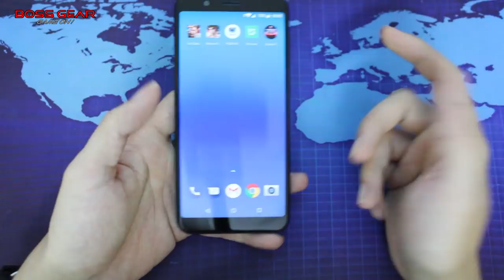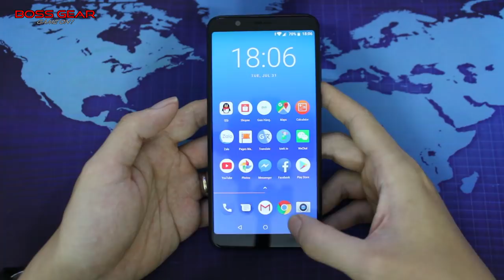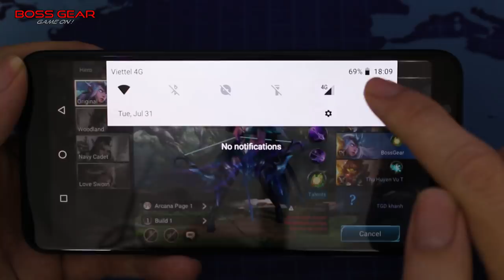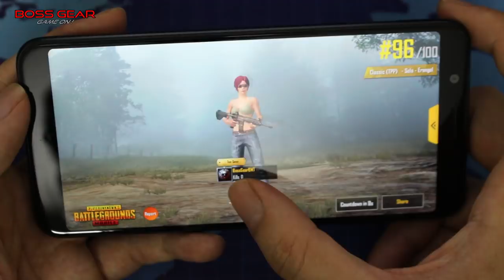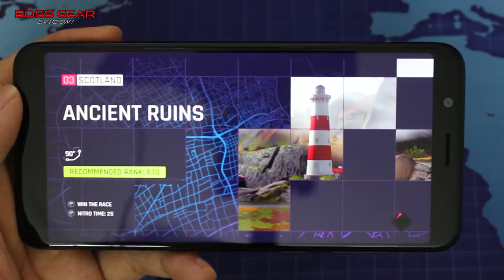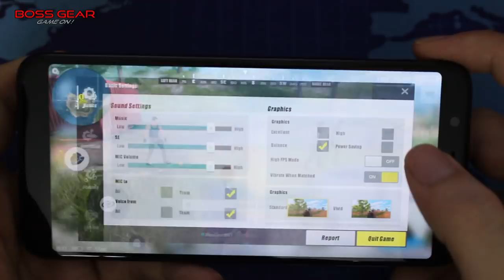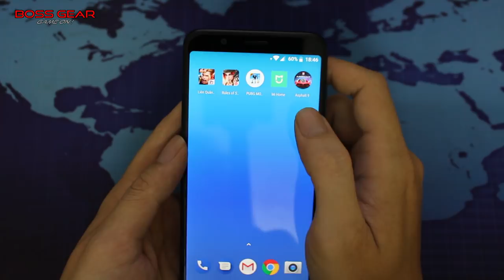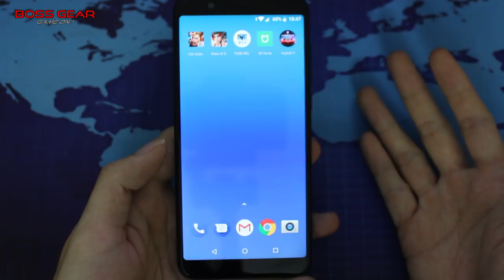Chơi thử PUBG , ROS, Asphalt 9, Liên Quân Moblie trên Zenfone Max Pro M1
•        CPU: Snapdragon™ 636 8 nhân 64 bit – 1.8Ghz
•        RAM: 3G        ROM: 32G
•        Pin 5000mAh có sạc nhanh 2A/10W
•        Màn hình 6-inch FHD+ (2160 x 1080) IPS với độ tương phản 1500:1
•        Hệ điều hành Android™ 8.1 Oreo™ Gốc
•        Camera sau kép:       13Mpx + 5Mpx
•        Chế độ chân dung hỗ trợ xóa phông
•        Đèn flash LED
•        Camera selfie:        8Mpx
•        Mở khóa khuôn mặt kèm với mở khóa vân tay
•        Khay sim 3 trong 1: 2 sim 2 sóng online và thẻ nhớ đồng thời

Bộ sản phẩm bao gồm: Thân máy, cố sạc, cáp sạc, sách hướng dẫn, tặng kèm ốp lưng.
Bảo hành chính hãng 1 năm tại các trung tâm bảo hành của Asus.